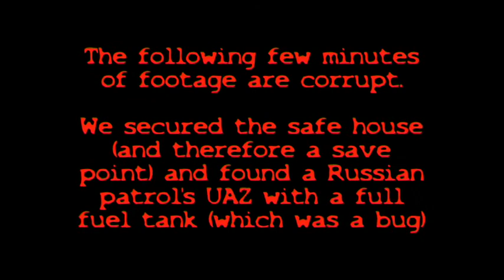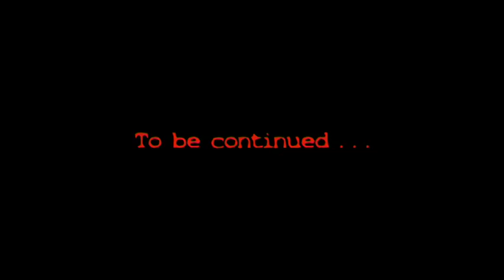Escape the Dead (with wittering) Part 18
Part 18.  I am, for the first time in 5 years, in the position of NOT having any game footage to edit!  (That being said I do have some footage of Paul, Sam and I playing Borderlands, Paul and I playing BF3 and some old ArmA2 footage kicking about somewhere... but NO current projects!)  It's liberating.